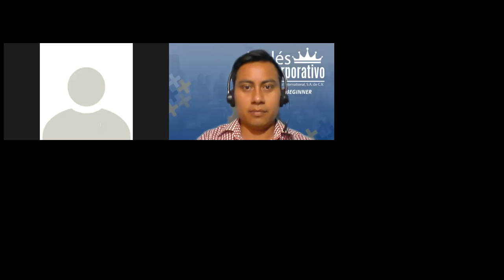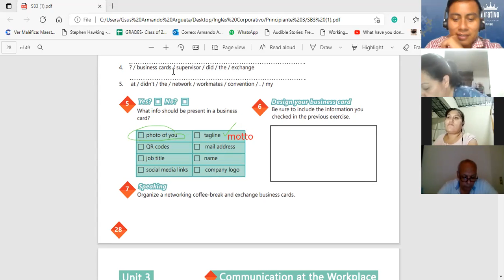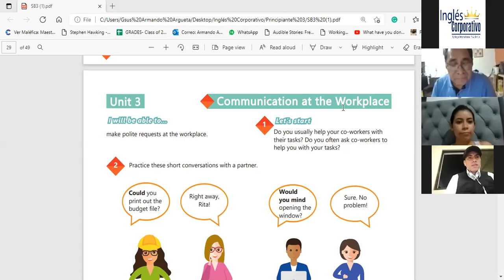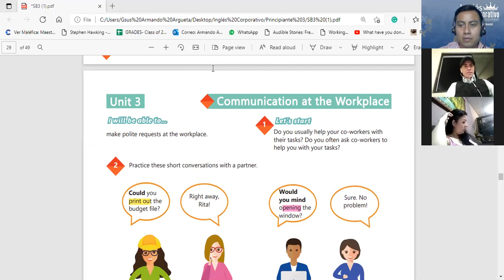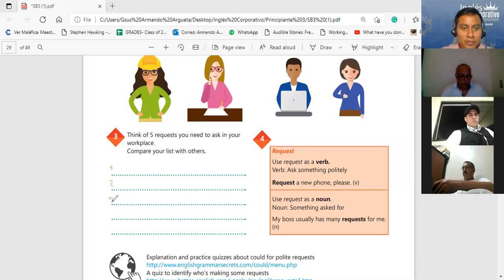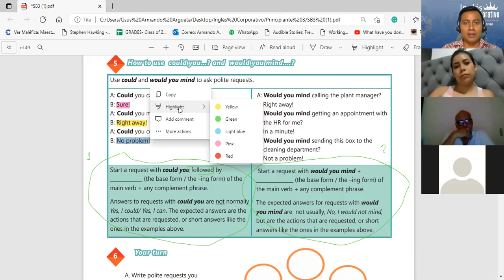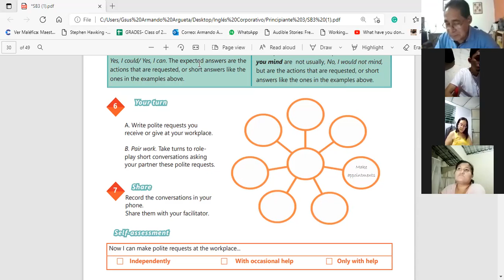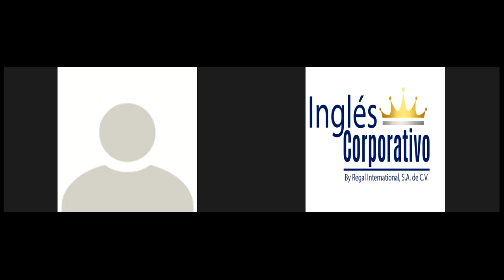Ingles Corporativo-Videoconferencia #11 HOW TO USE COULD YOU...AND WOULD YOU MIND...